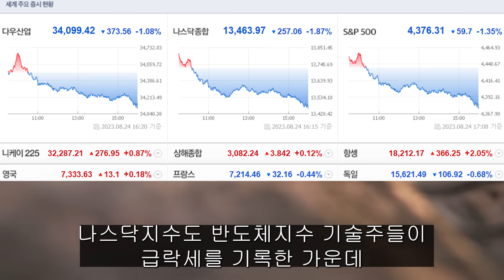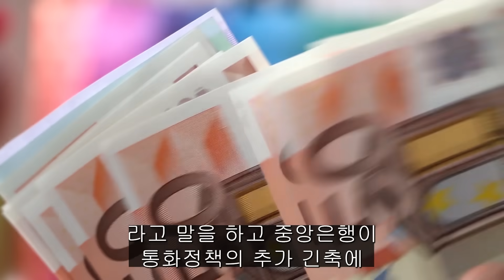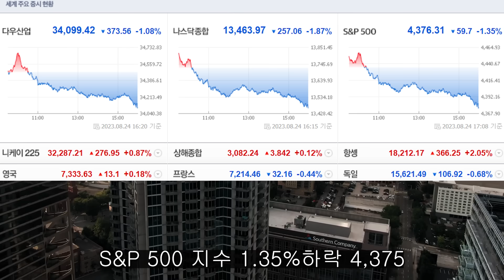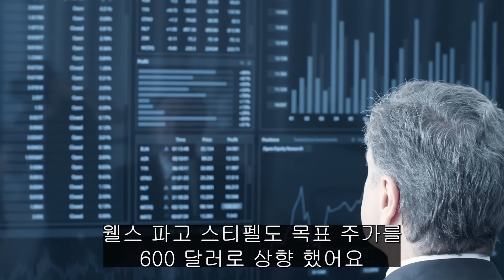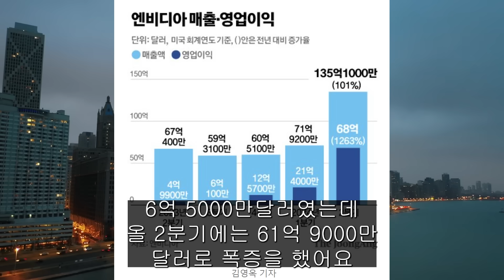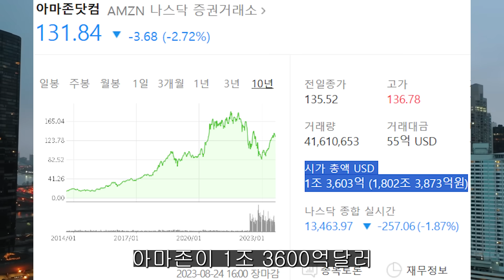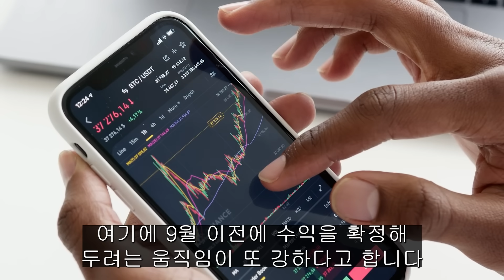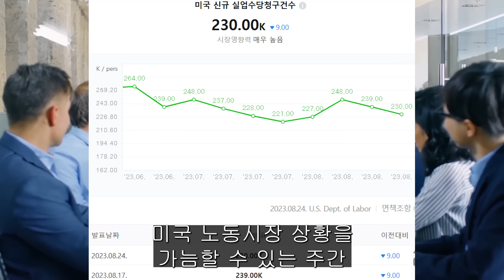(힐링여행자 미국 주식 브리핑) 이번 주말 세계의 눈은 잭슨홀에 쏠린다! 주식이 폭락하고 국채가 폭등한 이유는?